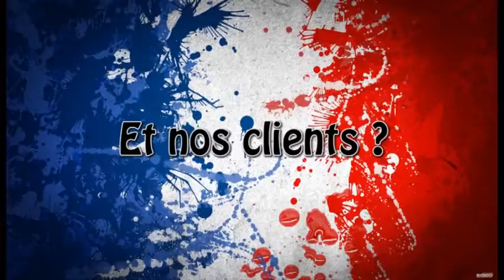Carrefour Market St andré de l'Eure - Fiers d'être bleus carrefour